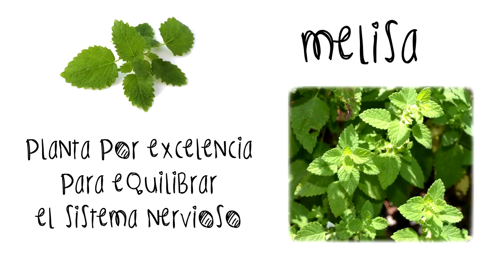REMEDIOS NATURALES CON PLANTAS ECOLÓGICAS: MELISA TILA Y CANELA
Os presentamos la melisa, tila, canela. Las tres plantas que componen esta infusión tienen propiedades relajantes y equilibran el sistema nervioso.